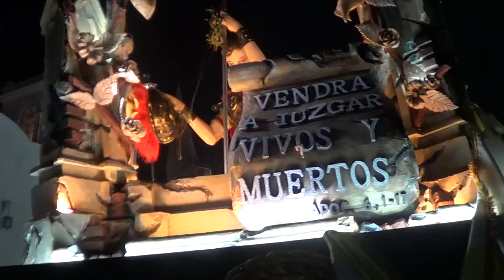Entrada Jesus de San Bartolo 2013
Entrada de Jesús Nazareno de la Caída de San Bartolo, Antigua Guatemala 2013. 5to Domingo de Cuaresma